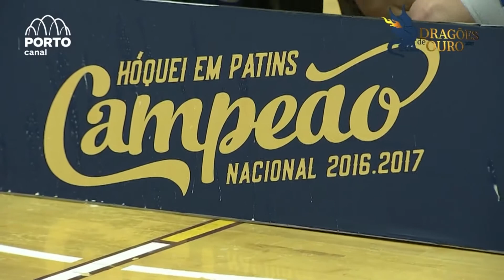Dragões de Ouro 2017: Treinador do Ano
O discurso de Guillem Cabestany na gala dos Dragões de Ouro de 2017.